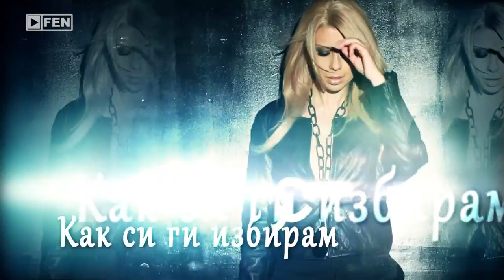Anna Kak Si Gi Izbiram FULL HD]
Anna
"Kak Si Gi Izbiram"
directed by Krasimir Iliev,
lyrics by Diyan Georgiev,
arrangement by Teodor Tahsev,